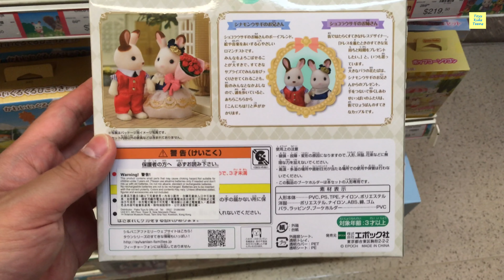森林家族玩具系列 Sylvanian Families 03 of 41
👍🏻 Sylvanian Families 03 of 41